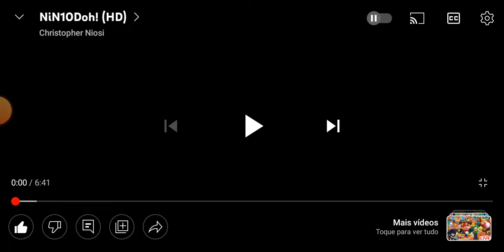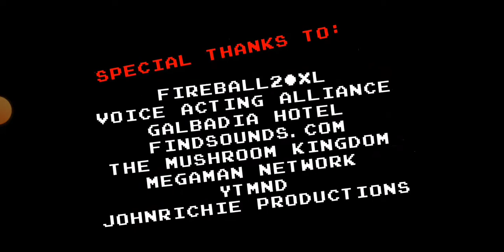Matheus Reacts To NiN10Doh! (HD)